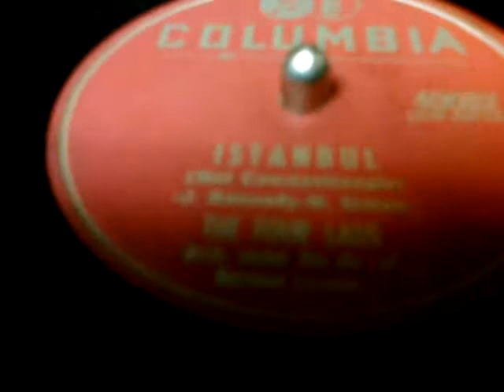Victor Credenza plays Istanbul - The Four Lads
Several months ago, I posted a cover of this song by Snooky Lansen. Here is the original, by the Canadian vocal group The Four Lads. The song is currently owned by They Might Be Giants, whose version also appeared in an episode of the 1990s Warner Bros. cartoon "Tiny Toon Adventures."

The record is being played on a 1926 Victor VV 8-30 Orthophonic Victrola, using a platinum-tipped "floating point" needle.